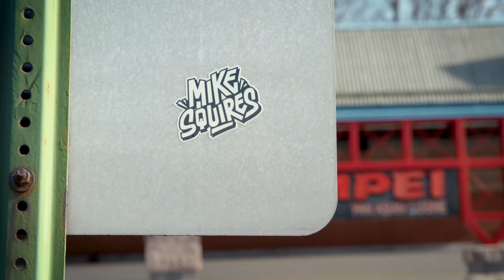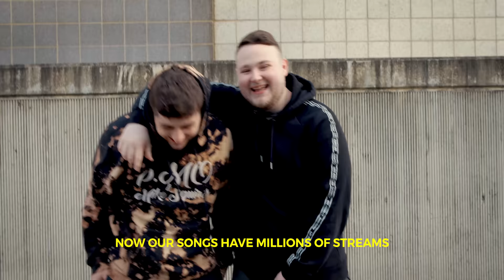Mike Squires & Atlus - Take Me Home (Official Music Video)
Video Credits:

Directed By Mike Squires
Shot by Caleb Edens
Edited By Mike Squires
Colored By Mike Squires
Video Produced by Mike Squires

Appearances By:
Remus Brice
Patty Squires
Morgan Squires
Bill Squires
Robbie Jenkins
Nick D’Elia
Parker Morsey

Mike Squires Logo
Jose Duran

Take Me Home Titling
Jose Duran

Written By Mike Squires, Parker Morsey & Sean Haywood

Performed By Sean ‘Atlus’ Haywood

Produced By Mike Squires

Mix & Mastered by Curtis Martin